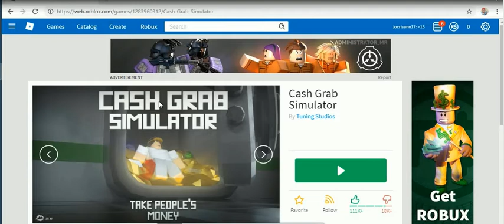2019 ROBLOX -21